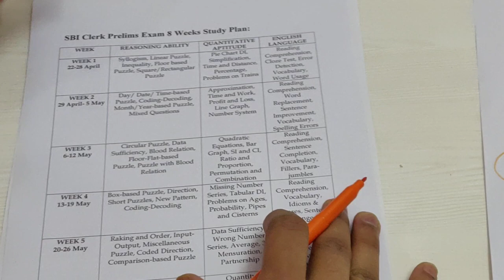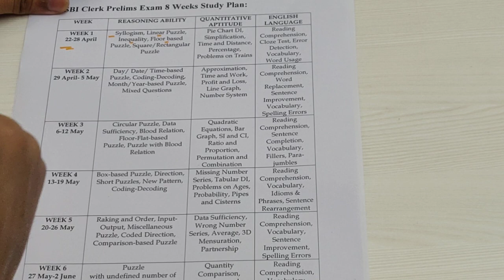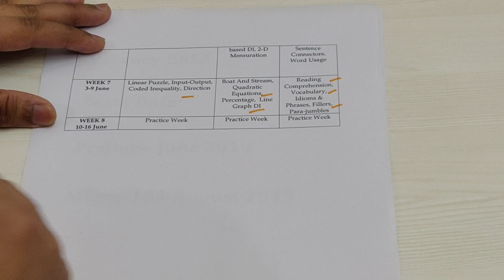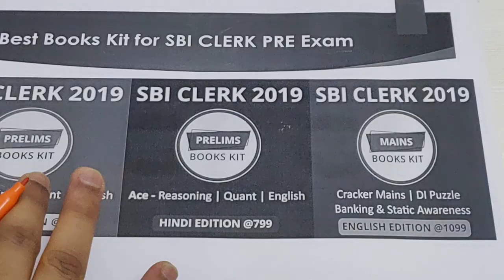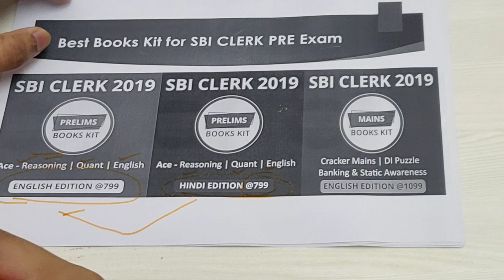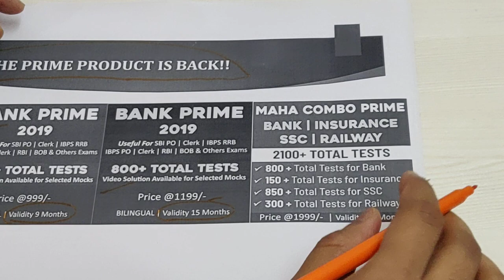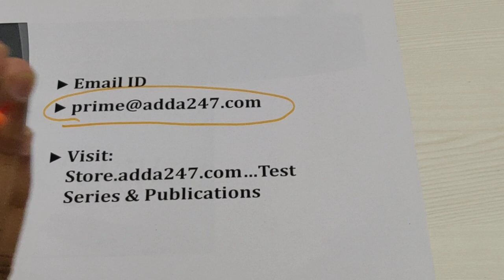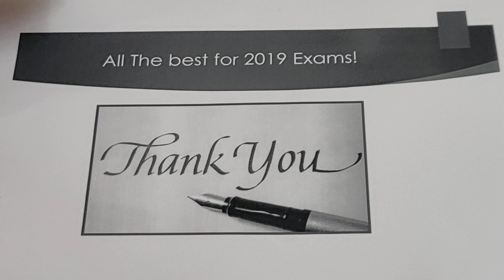SBI Clerk 2019 Study Plan and Strategy | अभी नहीं तोह कभी नहीं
1) IDBI Assistant Manager/Executive 2019 By Radhey Sir, Amit Sir, Kush Sir, Ratnesh Sir

7) Complete English By Nimisha ma'am, Ratnesh Sir and Saurabh sir

8) Complete SBI PO/Clerk 2019 Batch By Sumit Sir, Radhey sir, Anchal Ma'am, Kush sir

9) GOAL SBI PO/CLERK 2019 Batch By Sumit Sir, Akanksha Ma'am, Anchal Ma'am, Kush Sir

11) Insurance Market & Financial Market Batch Current Affairs By Kush Sir

12) LIC AAO Phase-1 2019 Maths, Reasoning and English Live Batch By Anchal Ma'am, Amit Sir, Akanksha Ma'am

13) Mission SBI | Complete English for SBI PO/CLERK By Nimisha Ma'm

8:00 AM - Current Affairs & The Hindu by Kush Sir
9:00 AM - The Hindu Editorial by Ritu/Nimisha Ma’am
10:00 AM - SBI/IBPS English by Nimisha/Anchal Ma’am
11:00 AM - SBI/IBPS Mathematics by Ashish /Amit Sir

12:00 PM - SBI/IBPS Reasoning by Sachin Sir
1:00 PM - LIC English by Saurabh Sir /Nimisha Ma’am
2:00 PM - LIC Reasoning by Sachin Sir
3:00 PM - LIC Math’s by Amit Sir

5:00 PM – Teasers
6:00 PM - Banking Bytes
7:00 PM - Newsmakers